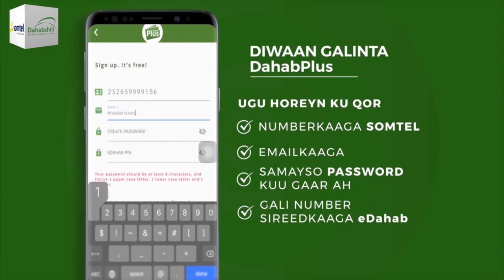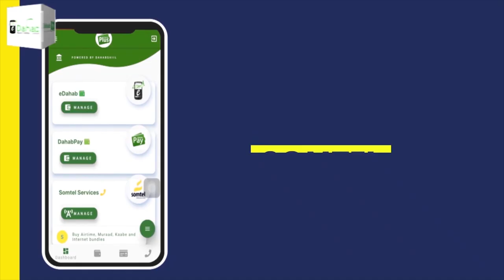Gudiyada Dhaqaalaha iyo Arimaha Shareecada Golaha Wakiilada JSL oo kulan laqaatay Culimada Dalka.